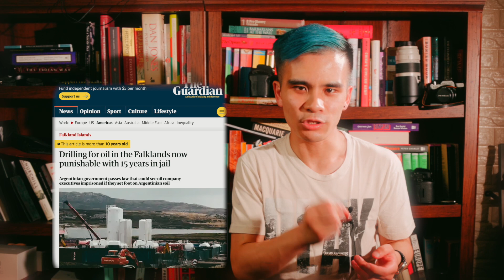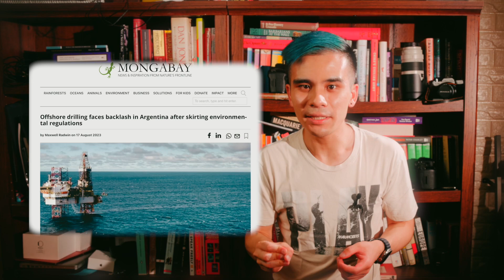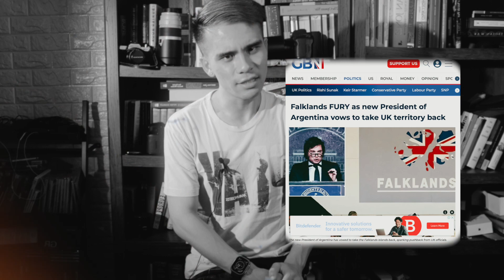Javier Milei wants the Falklands for its oil reserves???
Javier Milei, Argentina’s new leader reportedly (according to GB News) wants to take over the Falkland Islands for its oil. Is this true?